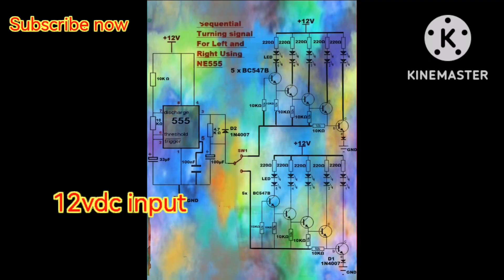How to make Sequential Signal Left & Right Using NE555P timmer ic & Capacitors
Components
NE555P TIMMER ic
10k resistor 0.25 X 12
33uf capacitor
100uf capacitor
0.1uf ceramic capacitor
4.7k resistor 0.25watt
1N4007 diode X 3
2 point switch
220R resistor 0.25watt X 10
BC547 transistor X 10
Zero pcb board
Some jumper wires
12vdc battery or power supply
Check the circuit diagram for more detail.

Watch the video carefully you can make it at home easily.